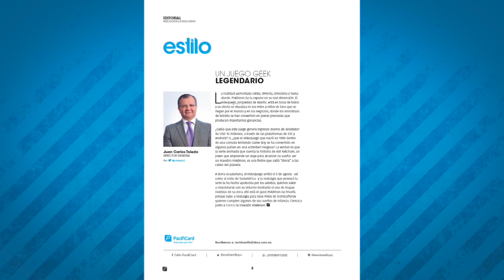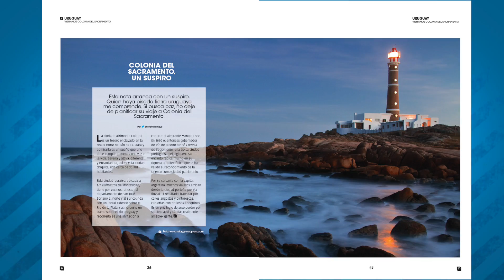Banco del Pacífico Noticias | Agosto | CAPSULA 02